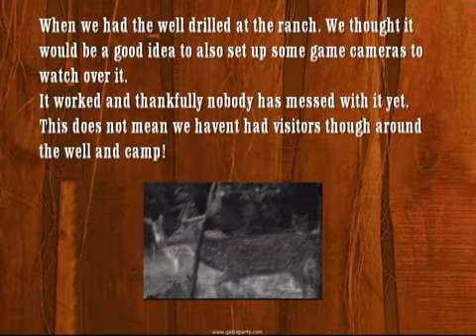Secruity Camera At Single Stack Ranch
When the well was drilled we thought it would be a good idea to put up some cameras to try and watch over it.  No threats of the 2 legged kind but still have visitors!